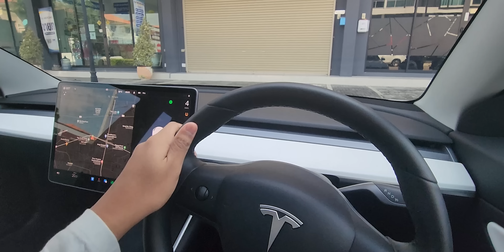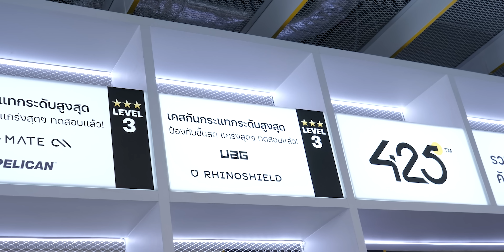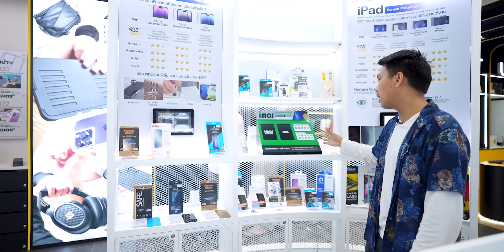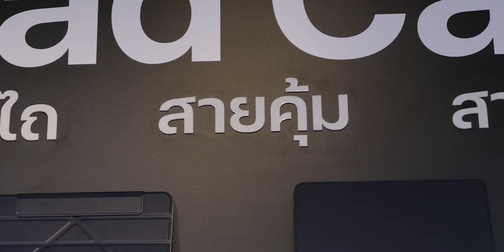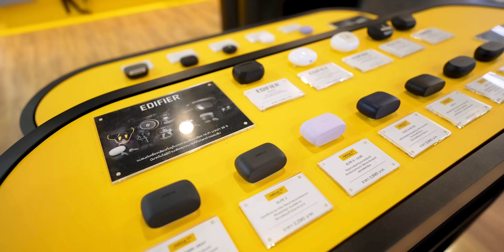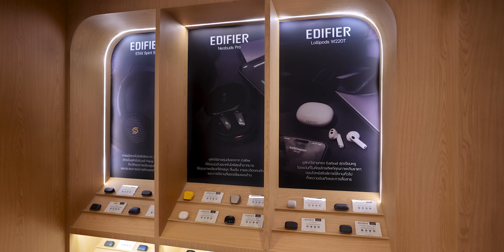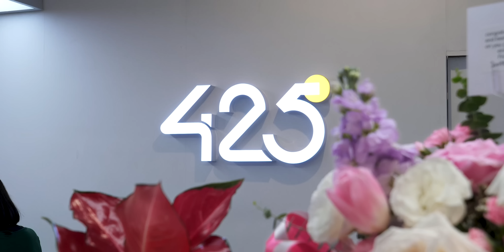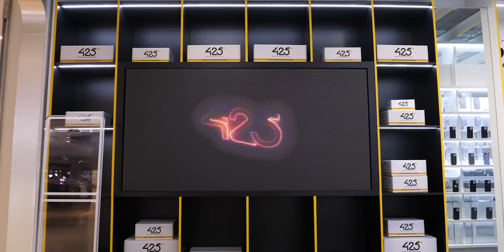ของโคตรเยอะ!! พาชม 425Degree Flagship Store แห่งแรกของโลกที่เซ็นทรัลเวิร์ล (รอมา 10 ปี)